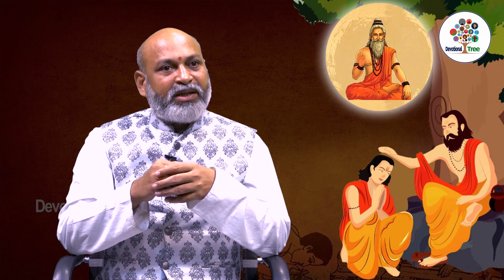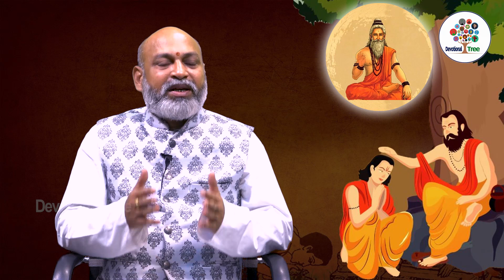Importance Of Guru Purnima | Significance Of Guru Purnima | Guru Purnima Special | Devotional Tree